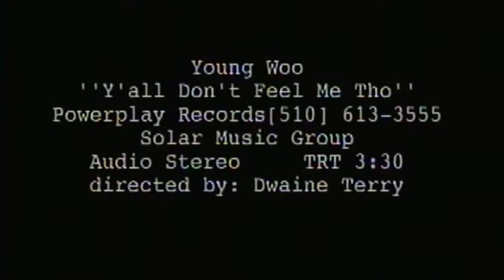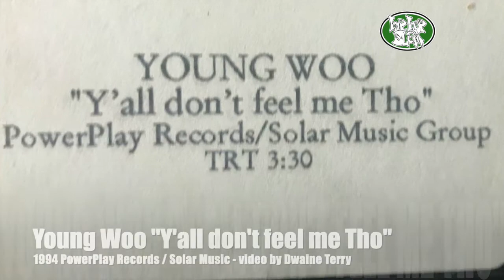Young Woo "Y'all don't feel me Tho" (1994 PowerPlay/Solar)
from the talented Bay Area rapper's 1994 tape "Anna's Boy" (Power Play) was this music video for the Side B, Track 2 song "Y'all don't feel me Tho"